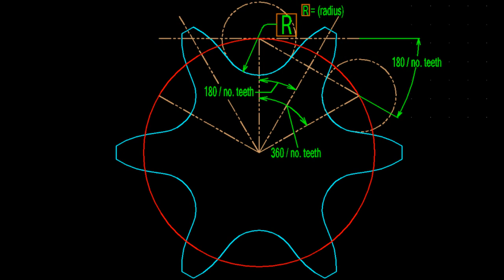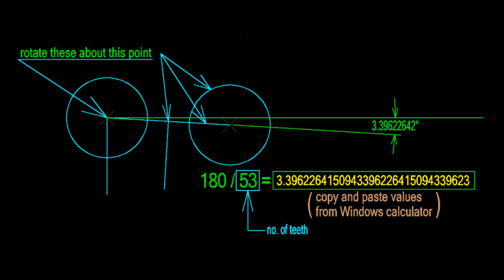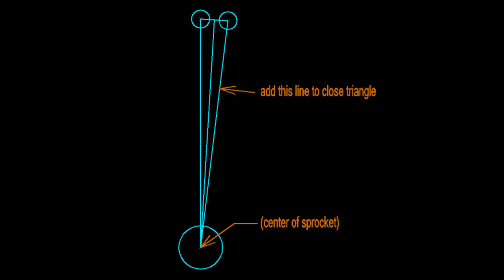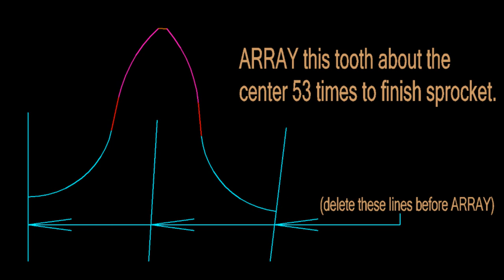HOW TO: Chain Sprocket Procedure using Autocad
I needed a lower ratio for in-town riding on the old Shovel. I decided to make my own sprocket with more teeth (53) unavailable for purchase. The Machinery Handbook contains all the geometric and dimensional info. I needed to make it happen.